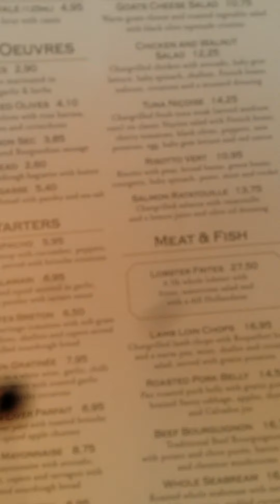17 August 2020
Janet Richard Raju Ling